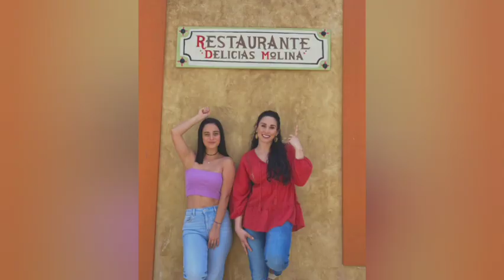NADIE COMO TU Avance Capítulo 71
Avance Capítulo 70 NADIE COMO TU

NADIE COMO TU Avance Exclusivo Capitulo 70
Nadie Como Tu Avance Exclusivo Capítulo 70

NADIE COMO TU Capítulo 70 Completo

Capítulo 70 NADIE COMO TU 70 1/4
Capítulo 70  NADIE COMO TU 70 2/4
Capítulo 70 NADIE COMO TU 70 3/4
Capítulo 70 NADIE COMO TU 70 4/4

Avance NADIE COMO TU Capítulo 70 1/4
Avance NADIE COMO TU Capítulo 70 2/4
Avance NADIE COMO TU Capítulo 70 3/4
Avance NADIE COMO TU Capítulo 70 4/4

NADIE COMO TU 1/4 Avance Capítulo 70 Completo
NADIE COMO TU 2/4 Avance Capítulo 70 Completo
NADIE COMO TU 3/4 Avance Capítulo 70 Completo
NADIE COMO TU 4/4 Avance Capítulo 70 Completo

Nadie Como Tu 2/4 Avance Capítulo 70
Completo
Nadie Como Tu 3/4 Avance Capítulo 70
Completo
Nadie Como Tu 4/4 Avance Capítulo 70
Completo

El Mejor Avance NADIE COMO TU Capítulo 70 Avance

Avance Exclusivo Capítulo 70 NADIE COMO TU

Avance NADIE COMO TU C-70